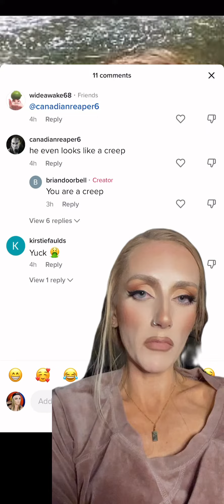Totu update. Konul looking for new child or animal to exploit. Bashi forbid her from posting her.